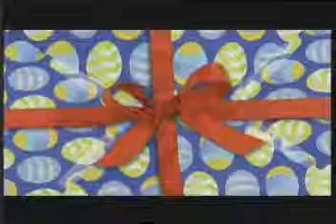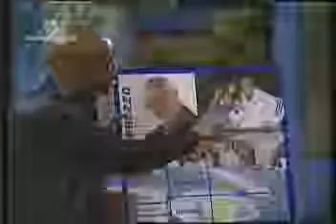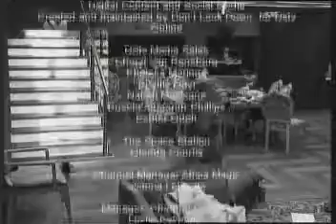Big Brother Africa: Star Game - Day 18